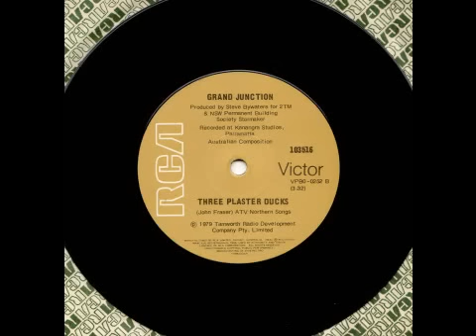Grand Junction - Three Plaster Ducks (B Side)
This is the B Side to the Married Women single, as recorded from the original vinyl.

Grand Junction was a NSW country rock outfit who scored a minor hit with the A Side in 1979. It was recorded in Parramatta. They were part of Tamworth's 2TM radio station development program. It was their first of three singles and two LP's for RCA Records. In 1980 Doug Rowe from Flying Circus fame join the band until 1982. In 1973 they were known as the Grand Junction Country Band.